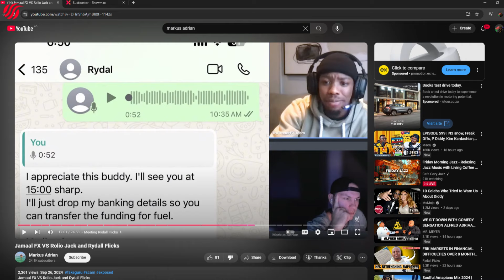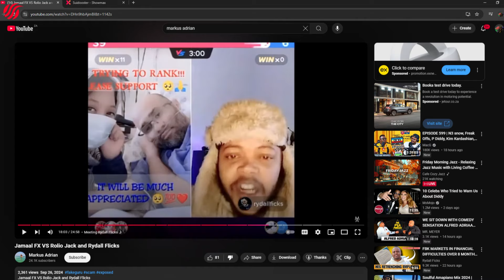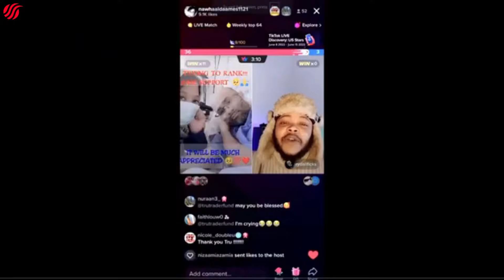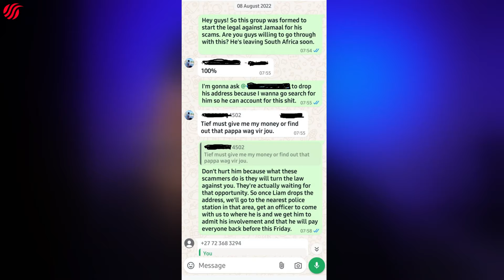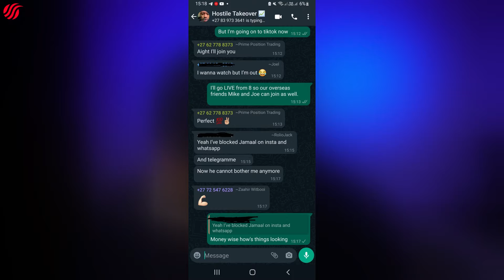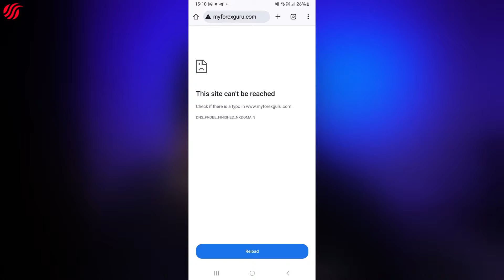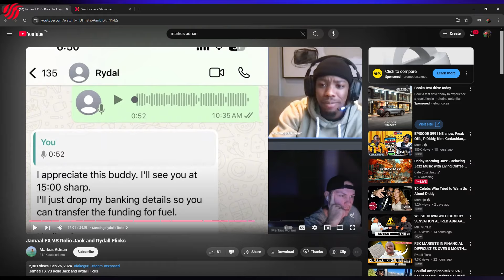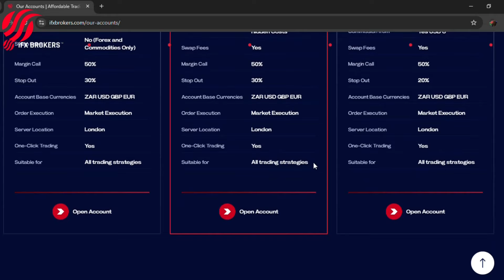THE DARK TRUTH ABOUT JAMAAL USING MARKUS ADRIAN TO LIE AGAIN